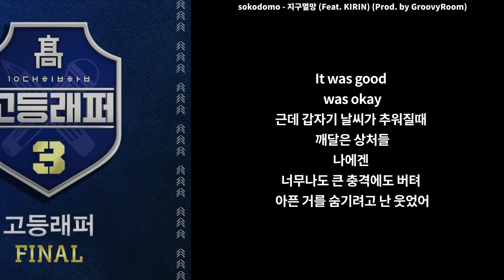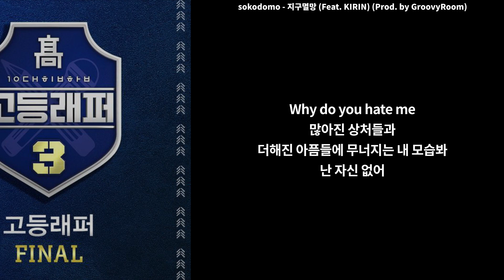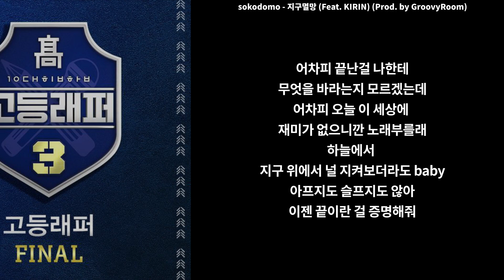sokodomo - 지구멸망 (Feat. KIRIN) (Prod. by GroovyRoom) || [ 가사 / Lyrics ]